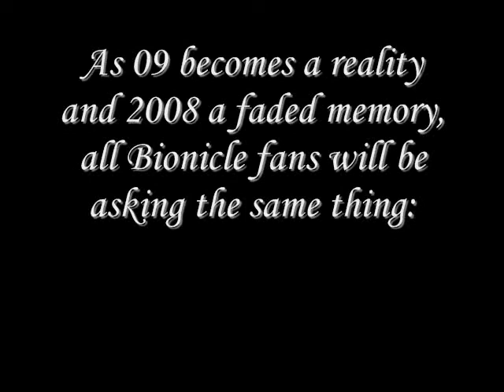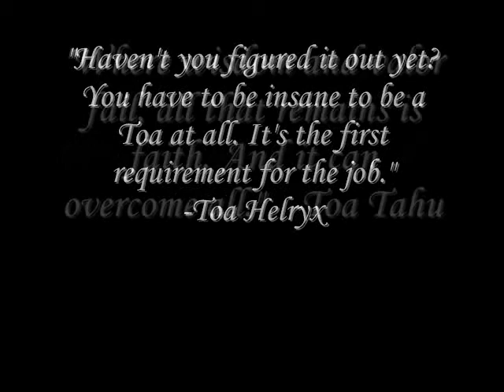A final goodbye to the matoran universe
Goodbye Matoran Universe!